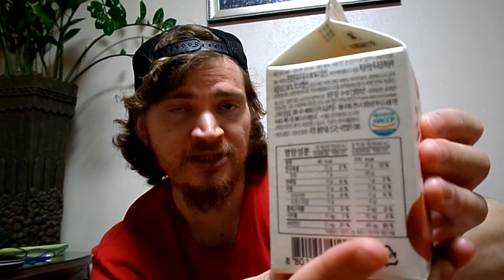Korean Cool Piss (쿨피스)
A typical friday night ends with a yummy cool piss